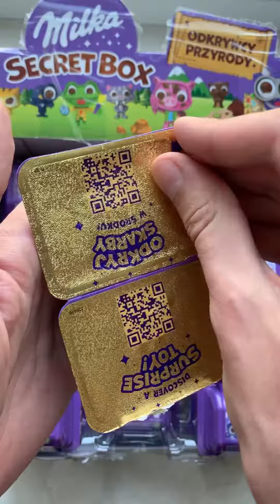Cool ASMR unpacking Milka Secret Box